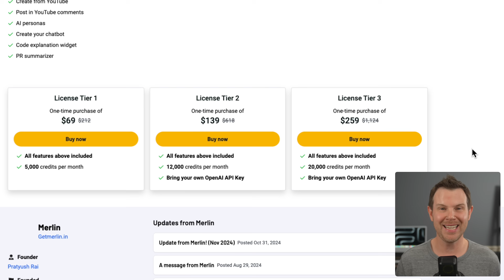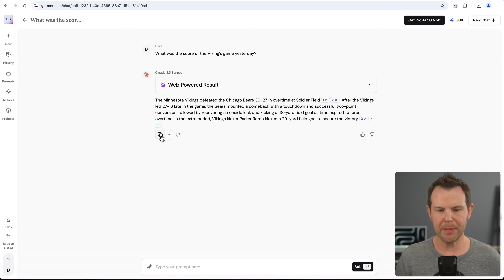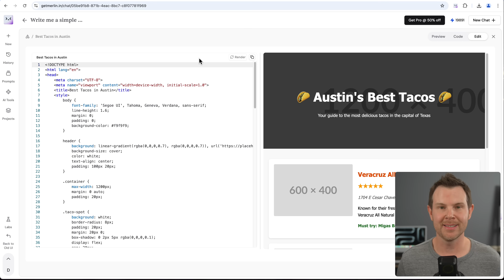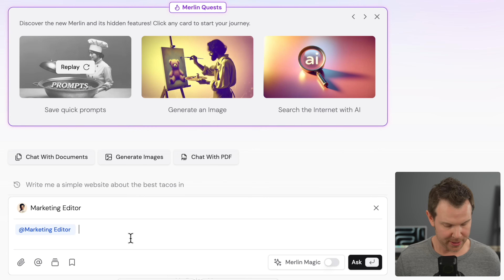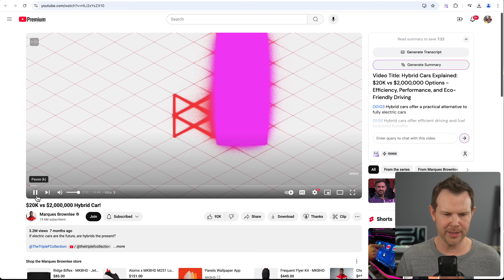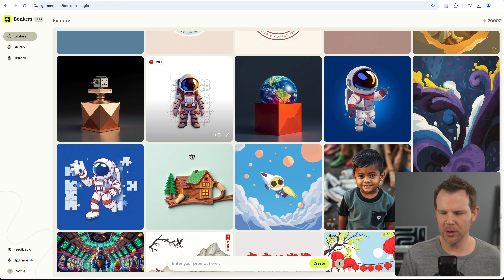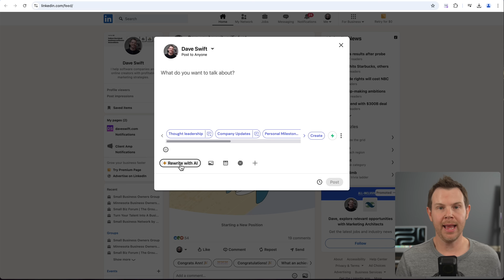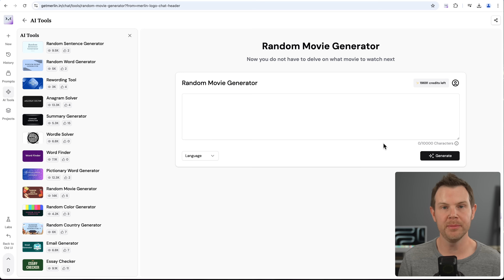AppSumo Deal of the Day - Merlin AI: Not Just Another ChatGPT Clone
Merlin is a powerful AI assistant that combines ChatGPT, Claude, and live web search capabilities with unique features like YouTube summaries, blog analysis, and image generation. I put it through extensive testing to show you why it's much more than another AI chatbot. Today only, get it at a special Deal of the Day price!

Chapters:
00:00 - Intro
00:24 - Plans & Pricing
00:58 - Merlin Interface
01:37 - New Chat
04:06 - Crafts
06:03 - Projects
07:17 - More Chatbot Features
08:22 - Chatbots
10:29 - Video Summary
11:59 - Blog Summary
12:38 - Image Generation
15:11 - What Else?
17:46 - Conclusion